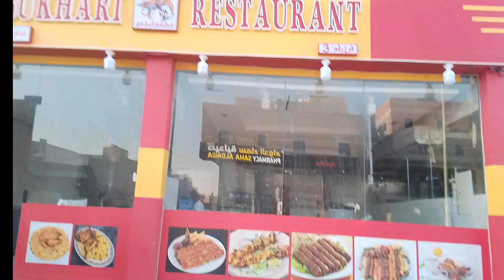تركيب طاوله مطعم بخاري🥀👌 جديد فيديو ,جده مصنع jeddah taif riyadh video # January 21, 2024